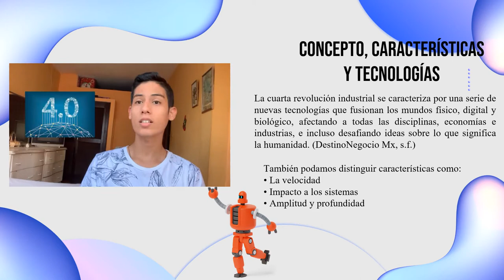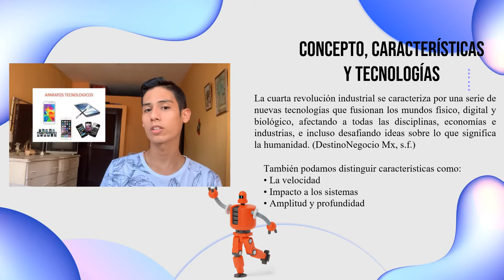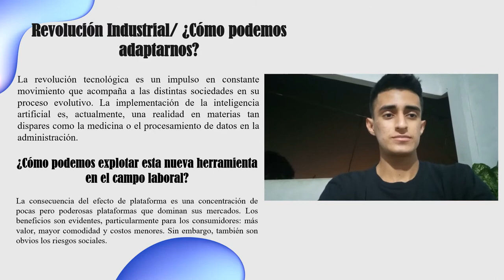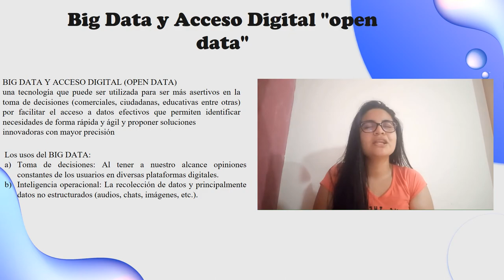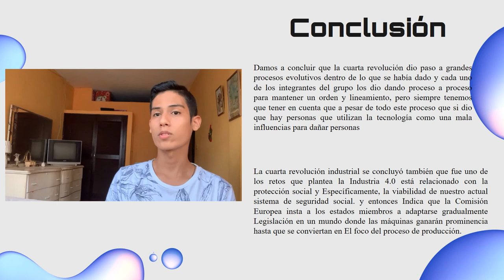Exposición grupal #2 4ta Revolución Industrial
UNIVERSIDAD ESTATAL DE MILAGRO
TRABAJO DE INVESTIGACIÓN 2 (Cuarta revolución Industrial)
Integrantes
Johnny Jossue Tigse Santos
Víctor Fabián Raimundo. (No trabajo) / delicado de salud
Juana Lilibeth Vélez Saldaña
Yadira Jazmin Plaza Santa Cruz
Mauricio Javier Vinces Morán